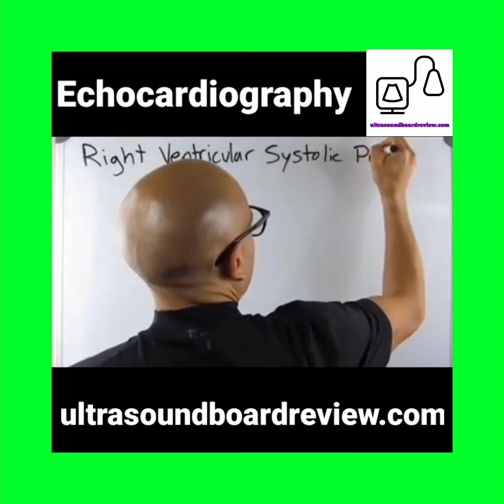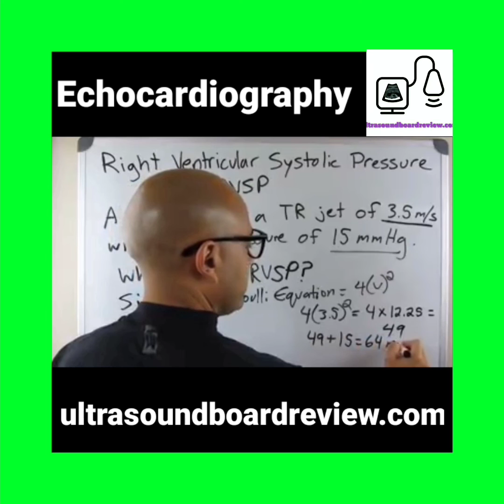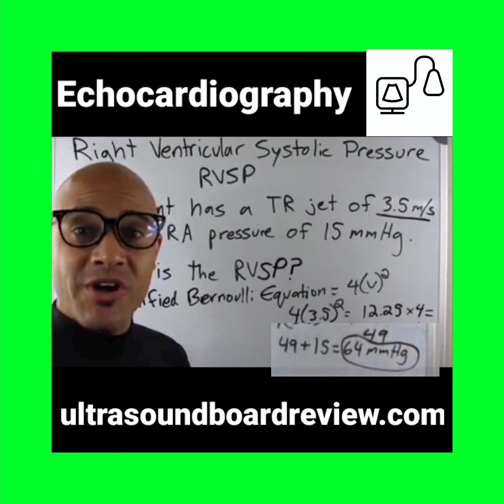Right Ventricular Systolic Pressure ASE 2023 Guidelines Echocardiography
How To Calculate The Right Ventricular Systolic Pressure or RVSP.

Right ventricular systolic pressure (RVSP) can be estimated by measuring the TR jet maximum velocity by continuous wave (CW) spectral Doppler. If there is no significant stenosis at the right ventricular outflow tract, or the pulmonic valve, the RVSP is equivalent to the systolic pulmonary artery pressure (SPAP).

The RA pressure (RAP) can be estimated by the size and respiratory collapsibility of the inferior vena cava. For simplicity and uniformity of reporting, specific values of RAP, rather than ranges, should be used in the determination of RVSP.

Echocardiography has become a useful noninvasive screening tool for assessing pulmonary hypertension. In the absence of right ventricular (RV) outflow tract obstruction, RV systolic pressure (RVSP) is equal to pulmonary artery systolic pressure (PASP).

The RVSP can be calculated by using the modified Bernoulli equation RVSP = 4(V)^2 + RAP.